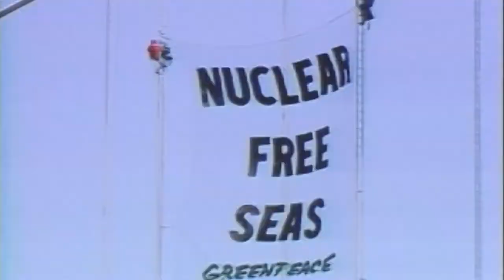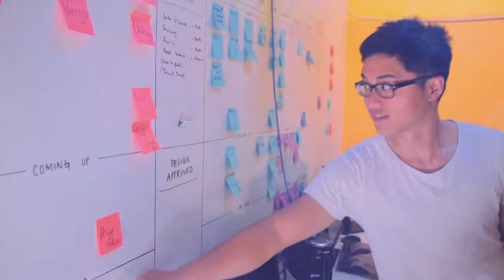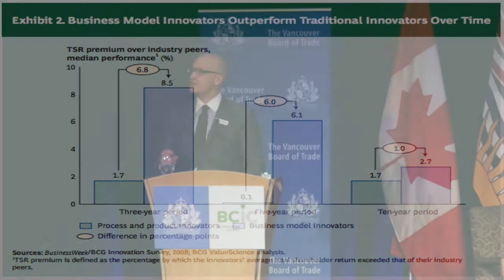BCIC BCTECH Forum Introduction - Innovation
Dean Prelazzi, Managing Director, BC Venture Acceleration Network positioning the BC Tech sector and its innovation direction.